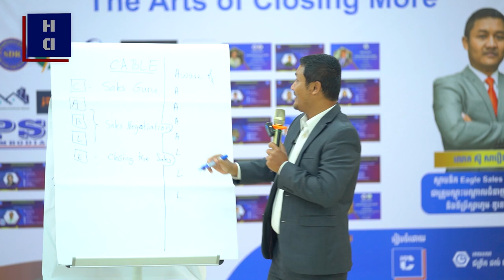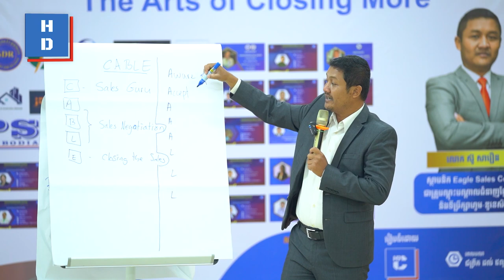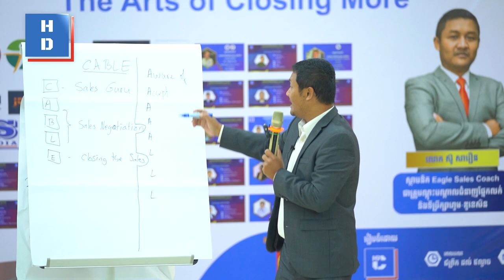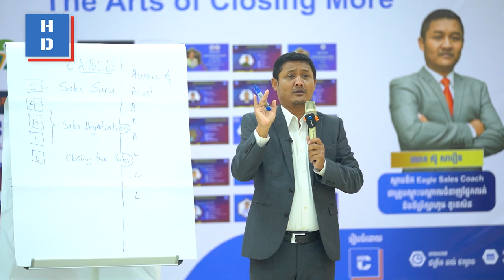🤔 អ្នកលក់ភាគច្រើនគឺចូលចិត្តនិយាយច្រើនជាជាងស្តាប់ និងសួរ 📣 កម្មវិធីបង្វឹកផ្នែកលក់ទៅជាស្តេចលក់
“ចង់បានលទ្ធផលថ្មី កុំធ្វើរឿងដដែល”

ក្នុងនាមជាអ្នកលក់ត្រូវឈប់ប្រាប់ ឈប់ពន្យល់ ឈប់បង្ហាញ 🤷‍♂️

តែចាប់ផ្តើមបំផុស ឆ្កឹះ និងសួរ វិញម្តង🤝

🔜 វគ្គបន្តមកដល់ឆាប់ៗ
🗓 ១៨ ឧសភា ២០២៤

📣 កម្មវិធីបង្វឹកផ្នែកលក់ទៅជាស្តេចលក់

និងទីប្រឹក្សាហូមឌូខេសិន